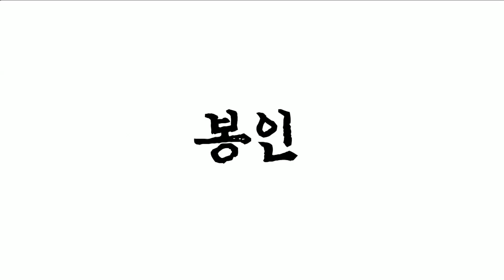[심야괴담회 예고] ‹찐친 특집❣️, 산 자와 죽은 자가 뒤얽히는 밤🦇› 심야괴담회 78회 예고, MBC 230202 방송